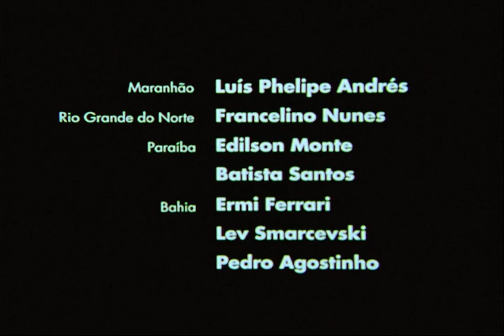Brasiliana Documentário 25 DO TEJO AO TIETE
A série BRASILIANA contém 30 documentários sobre o processo social brasileiro.
1 - CUBATÃO
2 - SÃO SIMÃO, ADEUS
3 - MADEIRA
4 - PLANTANDO DÁ
5 - O ÊXODO RURAL
6 - O IRMÃO DA ESTRADA
7 - IMIGRANTES O CAMPO
8 - SÓ SE PERDE O BERRO
9 - O TREM DE FERRO
10 - DE FORNO E FOGÃO
11 - PEDRO PESCADOR
12 - O AMANHECER DO ATLETA
13 - IMIGRANTES: A CIDADE
14 - O SOM NOSSO DE CADA DIA
15 - GARRAFEEEERO !!!
16 - CAPITANIAS HEREDITÁRIAS
17 - OS INSETOS
18 - MANIOP !
19 - UM, DOIS, FEIJÃO, ARROZ
20 - O RIO RIBEIRA DE IGUAPE
21 - O RIO PARAIBA DO SUL
22 - O RIO TIETÊ
23 - FIBRA
24 - TROPEIROS
25 - DO TEJO AO TIETÊ
26 - PIMENTAS
27 - O VELHO CHICO QUER NASCER DE NOVO
28 - SOMOS A FLORESTA
29 - O VENTO E AS IDEIAS
30 - RAIZES

Sinopse
Documenta o encontro entre a náutica portuguesa e os modos de navegação empregados pelos indígenas.
As caravelas portuguesas eram capazes de alojar tripulação e víveres para viagens de longo curso..
As tribos indígenas vinham acumulando conhecimentos que possibilitaram a construção de embarcações feitas de madeiras nobres.
Do Tejo ao Tietê relaciona este rico passado com a navegação pelos rios e pelo extenso litoral brasileiro.

Ficha técnica
Fotografia: Eduardo Poiano
Música Original: Allex Bessa
Pesquisas: Veronique Ballot
Assistência Técnica: Taglar Dudus
Produção Executiva Marcio Harum
Montagem: Rosemery Saçashima
Roteiro e Direção: Mario Kuperman
Produzido pela Futura Filmes

Mario Kuperman
Publicou 10 romances e um livro de ensaios (1.968 a 2.011)
Dirigiu um longa e 96 curtas e médias metragem (1.969 a 2.014)
Premios em Gramado (1.987 e l.990), Brasília (1.992 e 2.000) e Rio Cine 1.990

The encounter between the Portuguese nautics and the ways of navigation employed by the indigenous people.
The Portuguese developed vessels enabled the exploration of regions so far inaccessible to the European. The indigenous tribes had been accumulating knowledge that enabled the construction of monoxyle vessels, made of noble wood.
The richness of this intercultural encounter is valued by scenes collected in Portugal, along the main Brazilian river basins, and in several points of the brazilian coast.
The film relates this rich past and the scarce use that is made, currently, of the transportation possibilities offered by a vast hydrographic network, and by the long Brazilian coast.